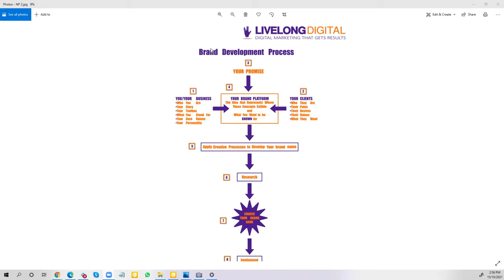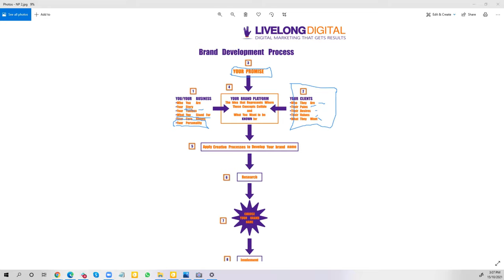You already have what it takes to be a success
Rather than promoting all of your tools, which can be confusing for clients and can lead to an identity crisis for you, we’ll draw a singularly focused branding platform from your unique collection of experience and who you
are, and we’ll use that to design a business and brand that are uniquely YOU!

- Lead Generation
- Customer Acquisition
- Cutting-Edge Technology
- Website Development